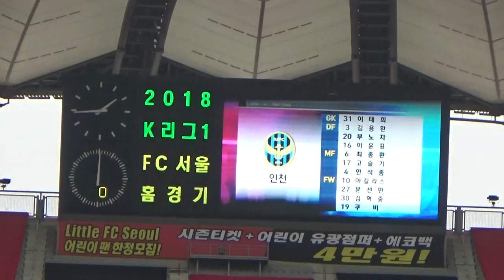[인모것직캠] 180401 아길라"스"요.......? vs FC GS (1-1)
180401 인천유나이티드FC (1) vs (1) FC GS(북패)

아길라르다 이놈들아

북패야 일좀 해라 일!!!